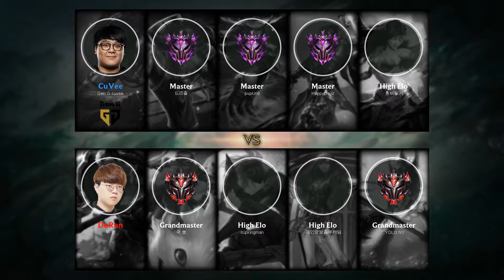Sejuani Jungle vs Lee Sin - KR Grandmaster Patch 9.3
Played by 국 뽀, KRGrandmaster 351 LP.

- Runes: 00:15
- Skin: Poro Rider Sejuani